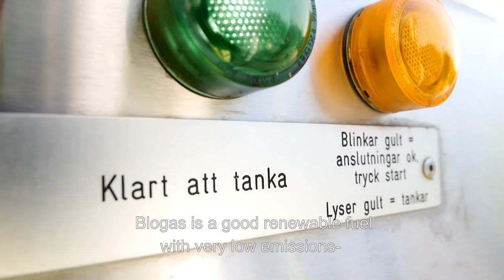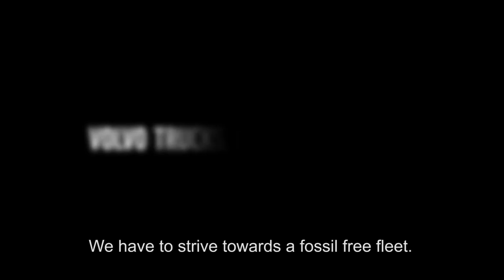Volvo Trucks - Axfood towards a fossil free truck fleet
Sweden’s second largest food retailer, Axfood, is the first in its industry in Sweden to run grocery deliveries on LBG, Liquefied Biogas, with Euro 6. Four new Volvo FH and FM LNG trucks will deliver goods to food stores Willys, Hemköp and Tempo through their logistics company Dagab.